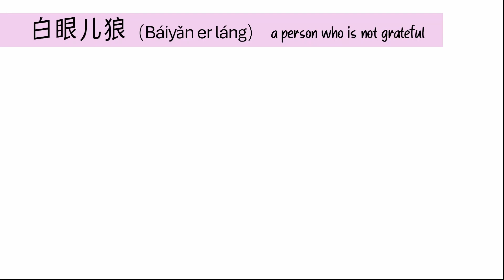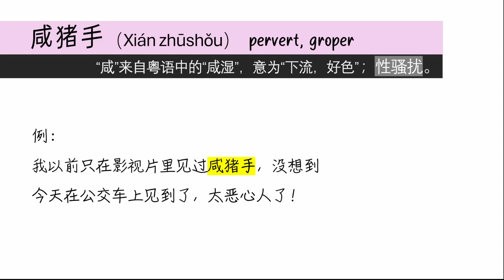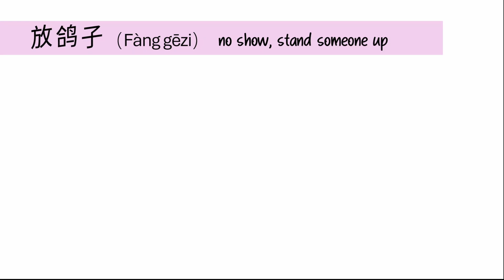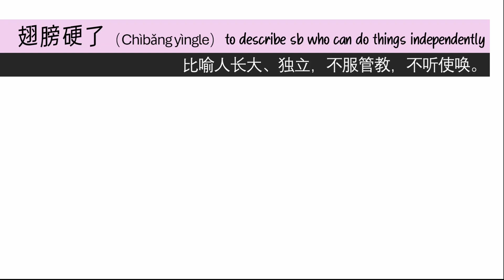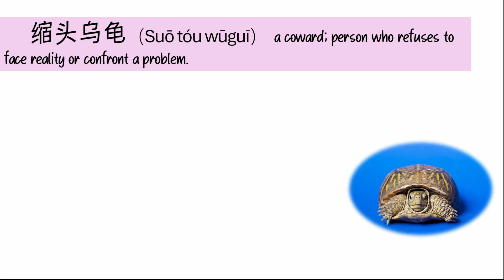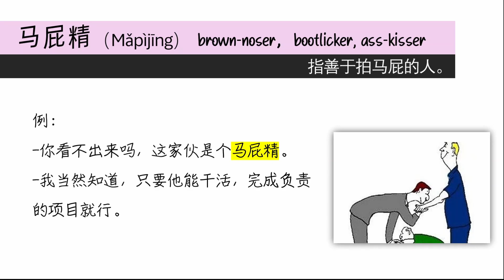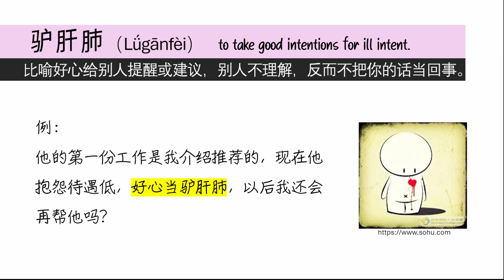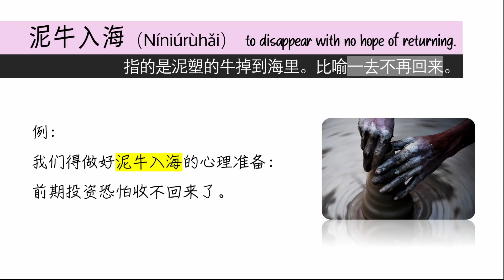Learn Chinese vocabulary~how do we use these ANIMALS for communication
地上跑的、水里游的、天上飞的各种可爱动物们，它们在中文里有延申的深层意义~每个例句都蕴含着情景小故事，帮助你理解掌握^^加油✨✨